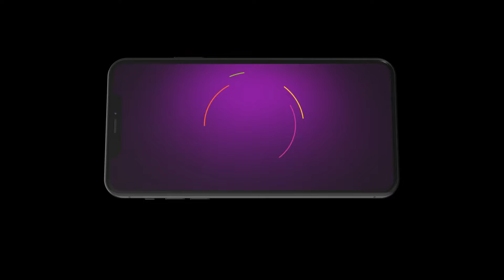Shiva | Ep - 21 | Mar 7, 2024 | Best Scene 2 | Zee Marathi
A bold and unapologetic Shiva, aspiring to be an IPS officer, marries wealthy Ashutosh. As challenges surface, their contrasting strengths become the source of resilience in their relationship.